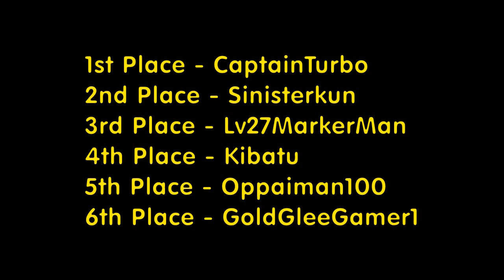Let's Race: Shovel Knight - Part 1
The wait is finally over! This almost ended up being the first widescreen race on the channel, but the box sizes on my widescreen templates made each of the screens very hard to read (at least on my end during editing).